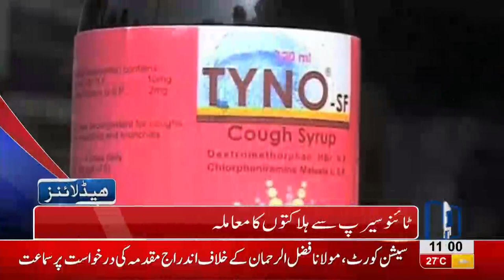11 AM Headlines Lahore News HD - 08 September 2018